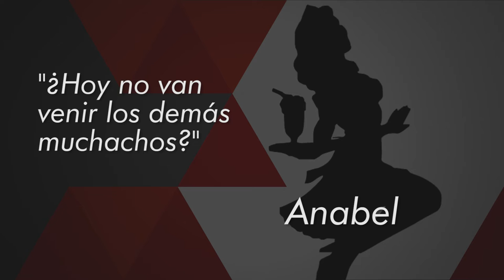T03E048 Teaser faltante por Anabel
¿Dónde están los integrantes del equipo DSA? Es la pregunta que nos hacen en el estudio donde nunca estudio, digo  en nuestro set de grabaciones al aire libre.